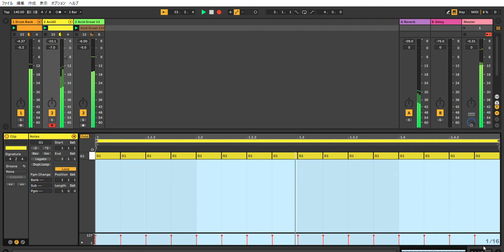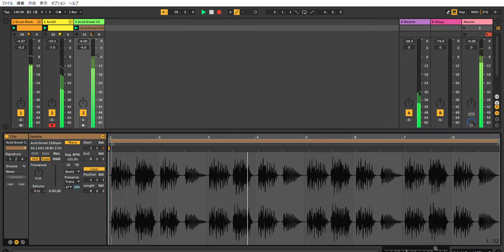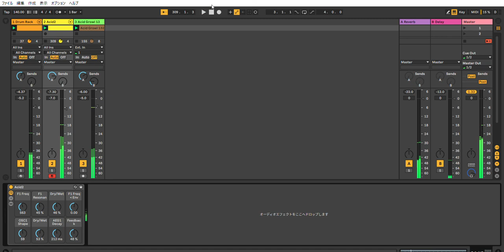Ableton Live 10 Acid Techno Performance #39